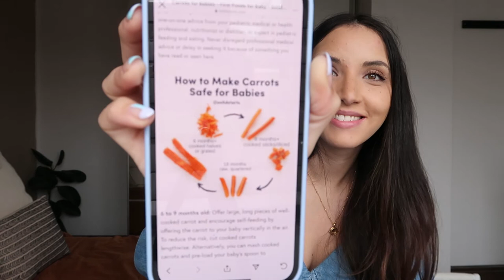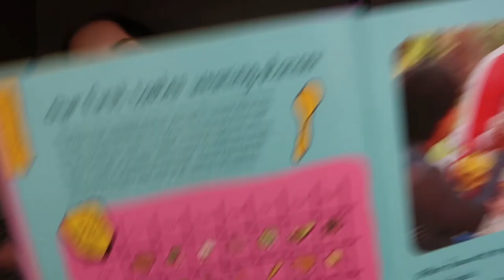HOW TO START WEANING | BABY LED WEANING | BABY'S FIRST FOODS | WEANING TIPS | tamibee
Hi everyone! Today I'm chatting through the first two weeks of weaning my son Casey! We talk through all the vegetables we started with, as well as fruit and allergens that we've tackled. Plus I give you some tips on books, weaning crockery and bibs! Enjoy!

Ella's Kitchen, First Foods
Silicone bibs
Silicone plates and bowls
Heat sensing spoons